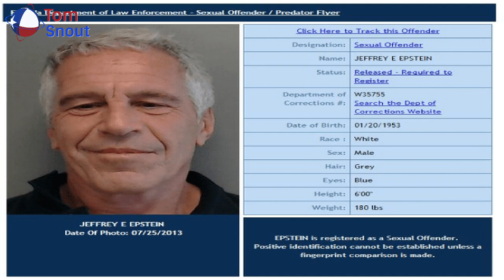Jeffrey Epstein stay in Florida jail under investigation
Jeffrey Epstein attends Launch of RADAR MAGAZINE at Hotel QT on May 18, 2005. The supervision that Jeffrey Epstein, now accused of child sex trafficking, received from jailers in Florida a decade ago is now the subject of an internal investigation on the heels of claims he had sexual contact with at least one young woman, authorities said Friday. Epstein was allowed out of the Palm Beach County lockup for up to 12 hours a day on work release, six days each week, during his 13-month jail stint there after pleading guilty to prostitution-related charges filed by state prosecutors in 2008. That cushy arrangement had already sparked outrage. So had Epstein being allowed to cut a nonprosecution deal with federal prosecutors in Florida in 2007 that let him off the hook for potentially much more serious federal charges related to sexual misconduct with underage girls. Earlier this week, a lawyer said Epstein, a former friend of Presidents Donald Trump and Bill Clinton, had improper sexual contact with at least one woman under the age of 21 in Epstein s business office in West Palm Beach, Florida, during his work release, as Palm Beach sheriff deputies waited outside. The lawyer, Brad Edwards, represents some of the women who claim they were sexually exploited by the now-66-year-old Epstein as underage girls from 2002 through 2005. Their allegations and ones by other women led federal prosecutors in New York to charge Epstein earlier this month with child sex trafficking crimes. After Edwards made his claim Tuesday, Palm Beach Chief Deputy Sheriff Michael Gauger told The Palm Beach Post newspaper that if what Edwards said occurred then, That s news to me.   That would shock me if the deputies allowed someone else in to see Epstein, Gauger said, according to the Post. Palm Beach Sheriff Ric Bradshaw on Friday ordered an Internal Affairs investigation into the Jeffrey Epstein matter, Bradshaw s office said in a statement.  Sheriff Bradshaw takes these matters very seriously and wants to determine if any actions taken by the deputies assigned to monitor Epstein during his work release program violated any agency rules and regulations, during the time he was on [the sheriff s office] work release program.  All aspects of the matter will be fully investigated to ensure total transparency and accountability, the statement said. Sourse